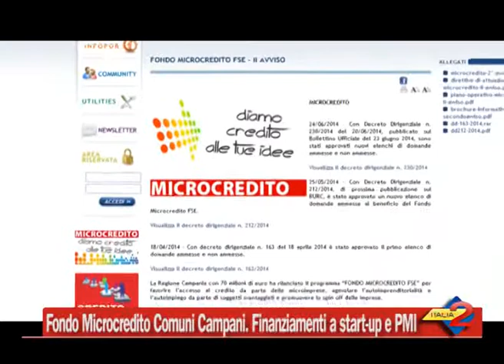Economia : Fondo Microcredito per i piccoli comuni campani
Economia : Fondo Microcredito per i piccoli comuni campani. Finanziamenti a start-up e PMI.  26/06/2014